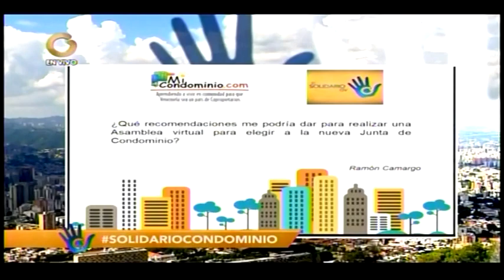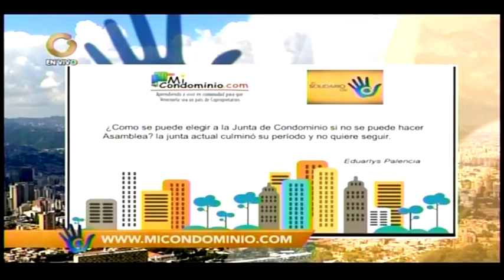¿Cómo elegir una Junta de condominio en cuarentena? | Elías Santana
En este video encontrarás contenido referente a cómo elegir una Junta de condominio durante la cuarentena.